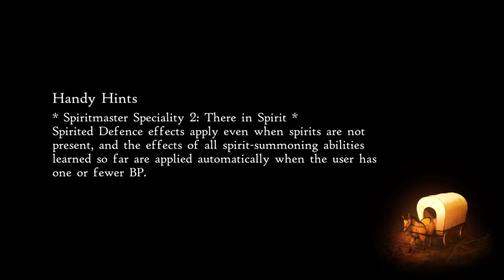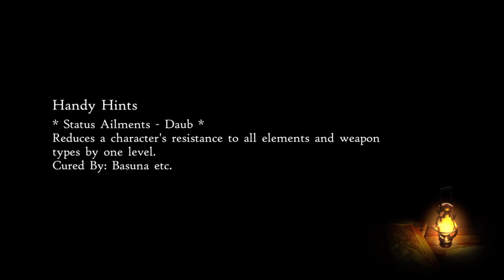Bravely Default 2 Gwydion Boss battle